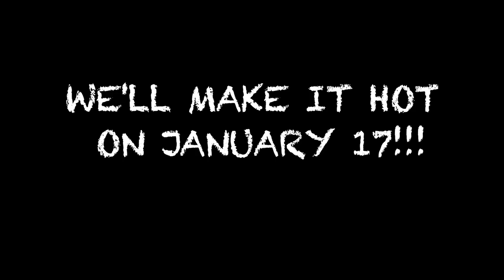One Dance, One Love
Сoming soon